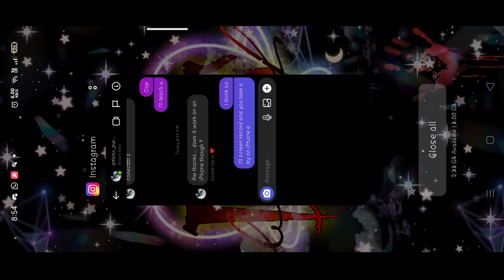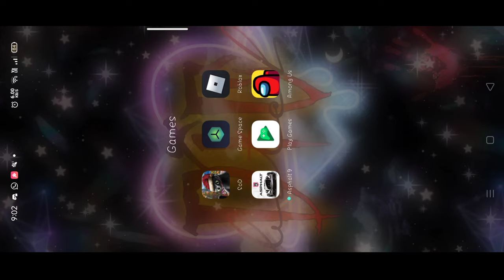School of Dragons - How to get the Chimeragon FAST(𝗣𝗔𝗧𝗖𝗛𝗘𝗗, 𝗥𝗘𝗔𝗗 𝗣𝗜𝗡𝗡𝗘𝗗 𝗖𝗢𝗠𝗠𝗘𝗡𝗧)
꧁༺𝕺𝖕𝖊𝖓 𝕸𝖊༻꧂

■■■□□ 60%
𝑺𝒊𝒏𝒄𝒆 𝑰 𝒂𝒍𝒓𝒆𝒂𝒅𝒚 𝒉𝒂𝒗𝒆 𝒂 𝑫𝒊𝒔𝒄𝒐𝒓𝒅 𝑺𝒆𝒓𝒗𝒆𝒓, 𝑰 𝒘𝒊𝒍𝒍 𝒔𝒕𝒐𝒑 𝒅𝒐𝒊𝒏𝒈 𝒂𝒏𝒏𝒐𝒖𝒏𝒄𝒆𝒎𝒆𝒏𝒕𝒔 𝒐𝒏 𝒎𝒚 𝒀𝒐𝒖𝒕𝒖𝒃𝒆 𝑪𝒉𝒂𝒏𝒏𝒆𝒍 𝒂𝒏𝒅 𝑰 𝒘𝒊𝒍𝒍 𝒎𝒐𝒗𝒆 𝒂𝒍𝒍 𝒎𝒚 𝒂𝒏𝒏𝒐𝒖𝒏𝒄𝒆𝒎𝒆𝒏𝒕𝒔 𝒕𝒐 𝒎𝒚 𝑰𝒏𝒔𝒕𝒂𝒈𝒓𝒂𝒎 𝒐𝒓 𝑴𝒚 𝑫𝒊𝒔𝒄𝒐𝒓𝒅 𝑺𝒆𝒓𝒗𝒆𝒓(𝒎𝒐𝒔𝒕𝒍𝒚 𝒘𝒊𝒍𝒍 𝒃𝒆 𝒐𝒏 𝒎𝒚 𝑫𝒊𝒔𝒄𝒐𝒓𝒅 𝑺𝒆𝒓𝒗𝒆𝒓).

■■■■□ 80%
𝘞𝘦𝘭𝘭 𝘵𝘩𝘦𝘳𝘦'𝘴 𝘢𝘤𝘵𝘶𝘢𝘭𝘭𝘺 𝘯𝘰𝘵𝘩𝘪𝘯𝘨 𝘰𝘯 𝘮𝘺 𝘛𝘸𝘪𝘵𝘵𝘦𝘳 𝘢𝘤𝘤𝘰𝘶𝘯𝘵 𝘣𝘶𝘵 𝘧𝘦𝘦𝘭 𝘧𝘳𝘦𝘦 𝘵𝘰 𝘧𝘰𝘭𝘭𝘰𝘸 𝘪𝘧 𝘺𝘰𝘶 𝘸𝘢𝘯𝘵! 𝘐 𝘣𝘢𝘳𝘦𝘭𝘺 𝘱𝘰𝘴𝘵 𝘣𝘶𝘵 𝘪 𝘸𝘪𝘭𝘭 𝘵𝘳𝘺 𝘵𝘰 𝘣𝘦 𝘮𝘰𝘳𝘦 𝘢𝘤𝘵𝘪𝘷𝘦 𝘰𝘯 𝘮𝘺 𝘛𝘸𝘪𝘵𝘵𝘦𝘳 𝘙𝘌𝘈𝘓 𝘚𝘖𝘖𝘕 𝘟𝘋

■■■■■ 100%

ϲօղցɾɑԵմӀɑԵíօղՏ! վօմ'ѵҽ ʍɑժҽ íԵ Եօ 100%!
ԵհɑղƘ վօհ Տօ ʍմϲհ ƒօɾ ɾҽɑժíղց íԵ ɑղժ հօԹҽ վօմ հɑѵҽ ɑ ղíϲҽ ժɑվ/ղíցհԵ ɑհҽɑժ օƒ վօմ